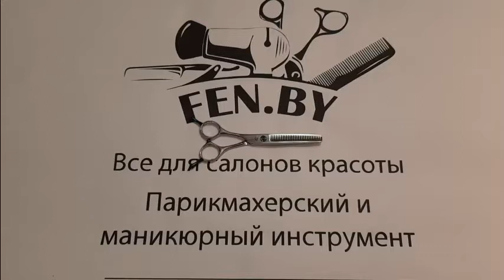Ножницы Suntachi Diamond Line 5 класс №6 филировочные CC-630A 6.0